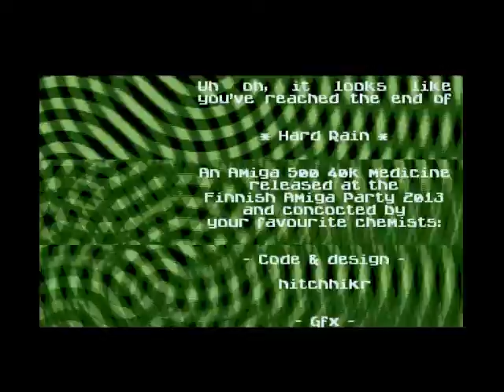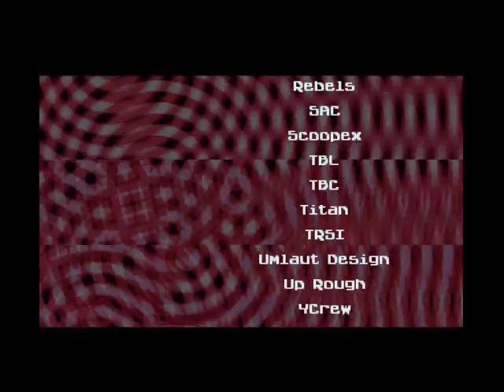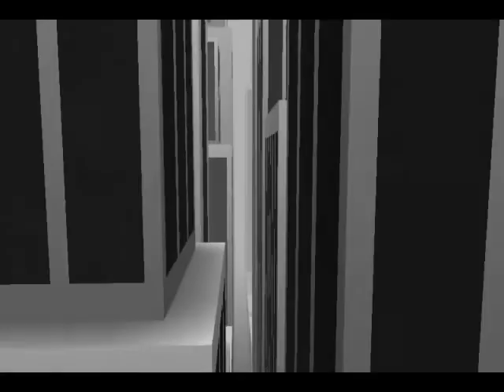DanielHumanRemixOfHardRainAnyColorRetroIntroSpringOnionByHitchHikr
Soundtrack is a collection of original tunes created over the summer using Ubuntu, LMMS and ProTrekkr. Video is a remix of several Amiga demos by HitchHikr, which includes Hard Rain, Any Color, Retro Intro, and Spring Onion. Edited with KDEnLive. Rave samples from Rhythm-Labs.